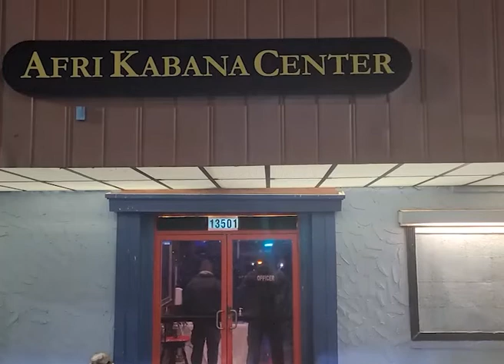The Real Comeback de Jacky Doumbe sur scene.Apres 20 ans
Document from Thierry Mbous